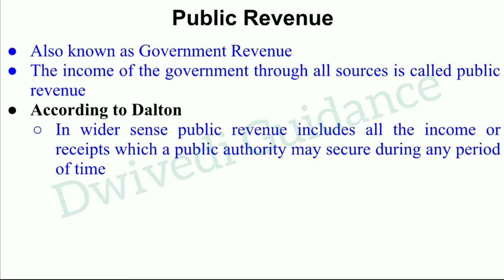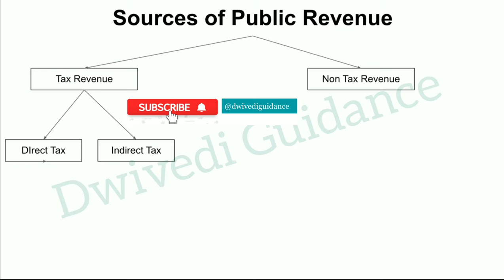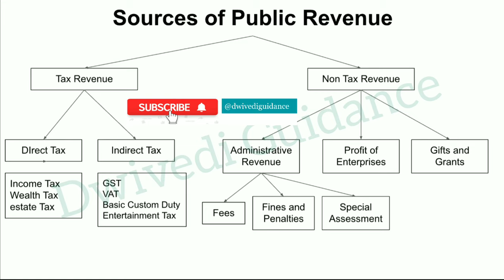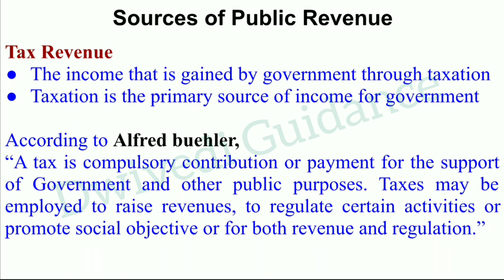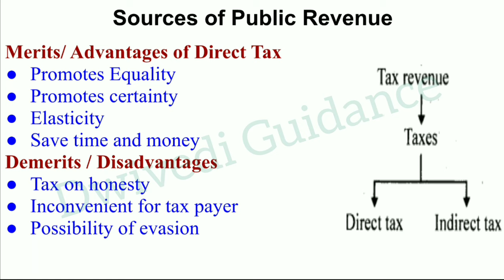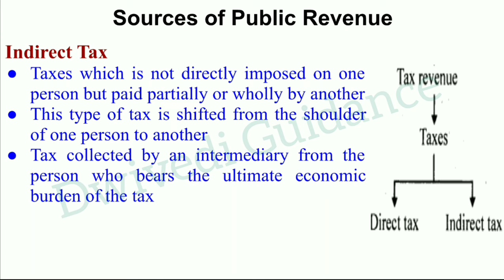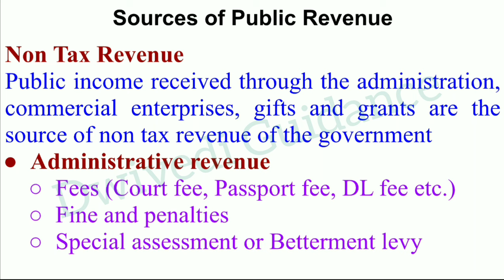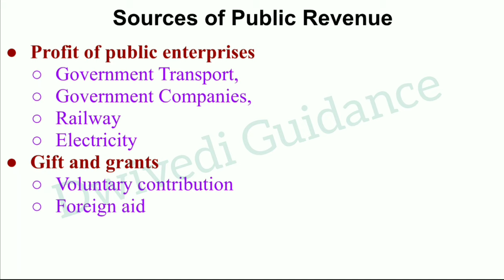Public Revenue, Sources of public revenue, tax revenue, non tax revenue, public finance bcom, bba